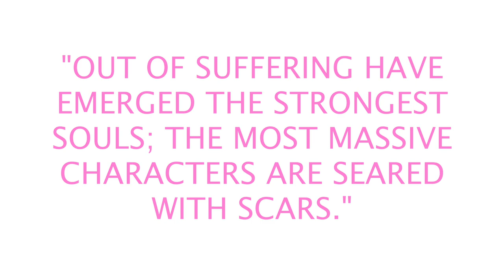GIGANTIC BARBIE DOLLS THRIFT STORE HAUL! RELIVING MY CHILDHOOD DREAM!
Hello Sparkly Besties, today I have for you a fun thrift store barbie doll haul! I found some cute Barbie dolls, Disney Princess' and more! I hope you enjoy and let me know what you think
xoxo LAURA

Every Vanilla Latte is greatly appreciated! Thank YOU ☕

I N S T A G R A M | @sparkleonforever
T I K T O K  |  SPARKLEON4EVER
P I N T E R E S T | @sparkleonforever

You inspire me to keep creating content for you with every sweet comment, like, and view! Thank You xoxo

I LOVE hearing from you! You can send Happy Friend Mail here:
Sparkle On Forever